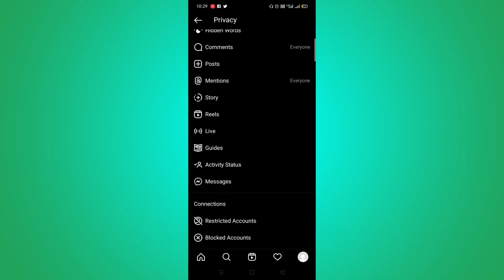how to hide last seen on instagram | insta par last seen kaise hide kare